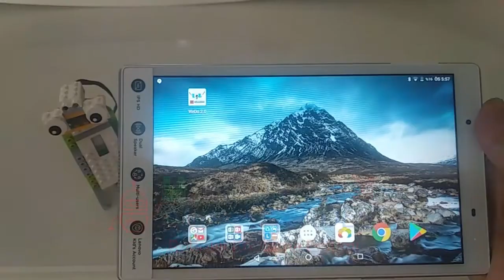WeDo 2.0 Yapım Talimatları #7-Spy Robot ( Sensörlü Casus Robot )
Merhaba Ben Bilişim Teknolojileri Öğretmeni Ahmet KARDEŞ ! Youtube Kanalımda Robotik Kodlama Eğitimi Başta Başta Olmak Üzere Bilişim Teknolojileri Alanında Eğitim Videoları Üretiyorum.